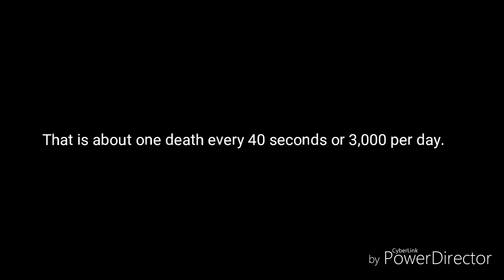GLMM // Suicidal Short Movie // Based On A True Story!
GLMM.